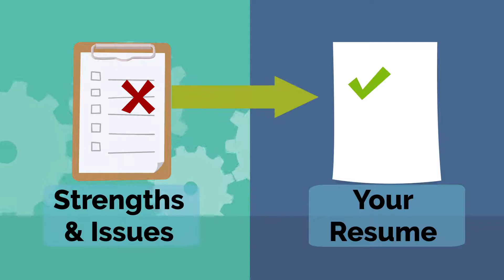Why Should We Hire You﹝How to Answer This Popular Interview Question in 2020﹞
Oof, how confusing can those interviews get! Why should we hire you, they ask, and you sit there, trying to decide which approach to take. Praise yourself? But won't it seem too arrogant? Appeal to their needs that you saw in the job listing? But how not to overdo it? What to do, how to answer?!

Do not fret, our friend! We are here to dissolve all your doubts and lead you to a successful future. Resumojo has been helping job seekers to refine their resumes and prepare for their interviews for years now, and we know what exactly you should say and do in order to land the job of your dreams.

With our video, you'll finally put all your worries to rest and get into the company you've been eyeing. Let's go!